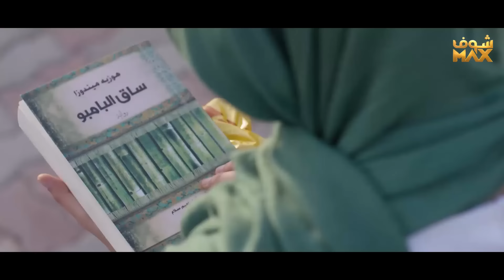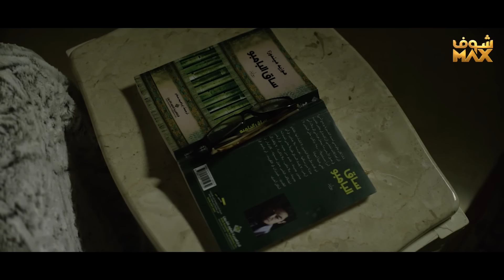مسلسل ساق البامبو الحلقة 30 والأخيرة - سعاد عبدالله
مسلسل ساق البامبو الحلقة 30
ساق البامبو الحلقة 30
ساق البامبو 30
مسلسل ساق البامبو  30

سعاد عبدالله
شجون الهاجري
فاطمة الصفي
ونهو تشونج
مرام البلوشي
فيصل العميري